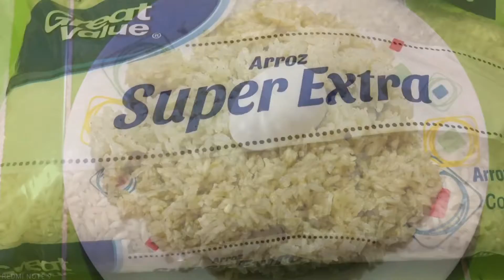ARROZ VERDE | CHIKIS GARIBO | sopa de arroz